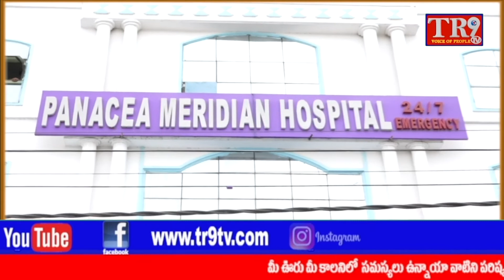Telangana Assembly Monsoon Session 2021||DAY 4||Manik rao||TR9 TV